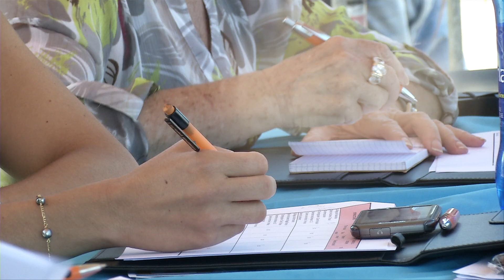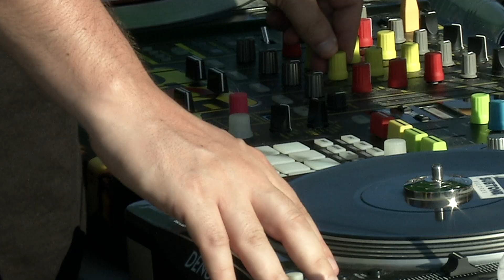Danse ma ville